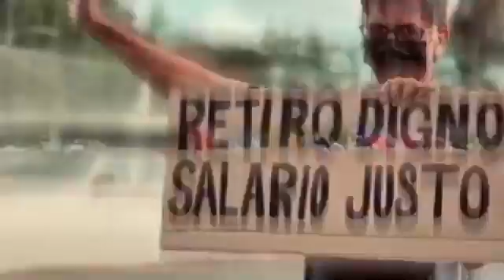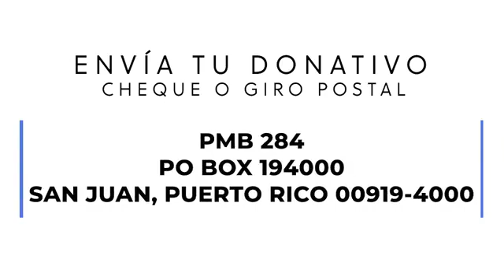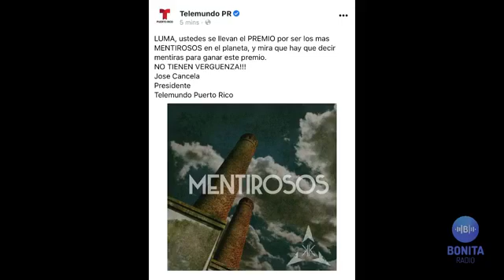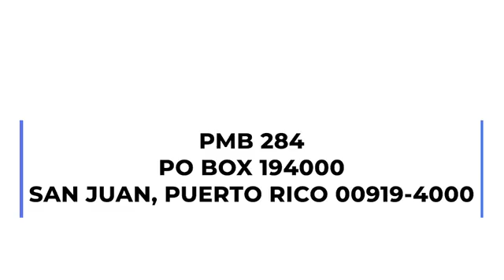Truenan los alcaldes contra Luma Energy y el gobierno dice que son distracciones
Truenan los alcaldes contra Luma Energy y el gobierno dice que son distracciones. El país no le cree a Luma que tiene un 56 porciento energizado. Conversamos con el alcalde de Ponce, Luis Irizarry Pabón, sobre… More la realidad en la Ciudad Señorial tras el paso de Fiona. Más movimientos orgánicos. Se organizan lasdoñis jaltas. ¡Sintoniza y comparte!

Mayors thunder against Luma Energy and the government says it's distractions. The country doesn't believe Luma is 56 percent energized. We talked with the mayor of Ponce, Luis Irizarry Pabón, about the reality in the City of Señorial after the passing of Fiona. More organic moves. lasdoñis jaltas are organized. Tune in and share!